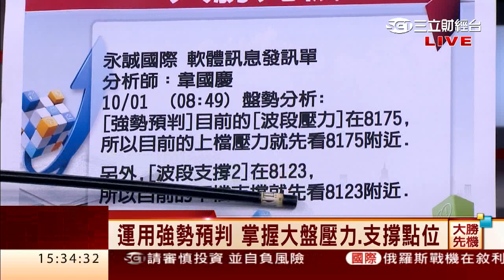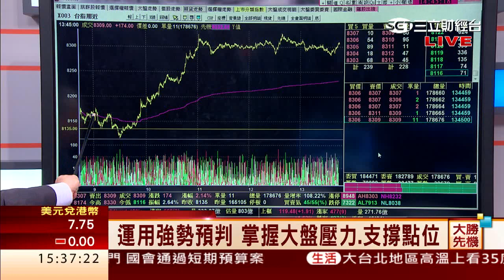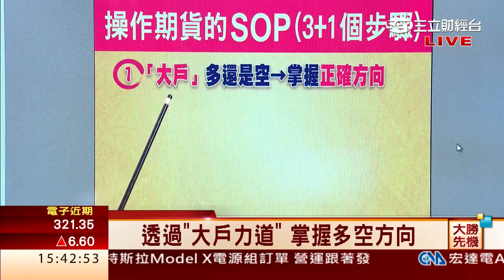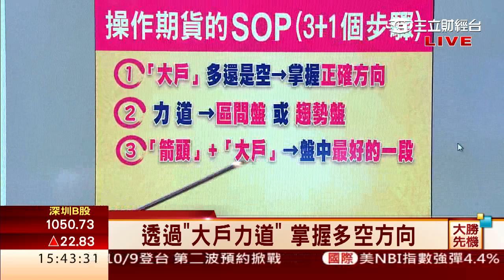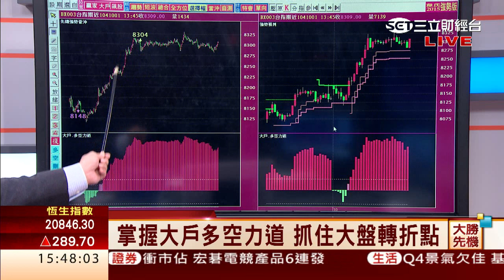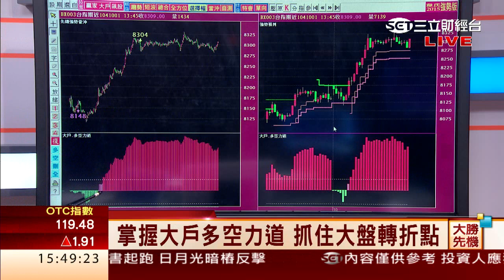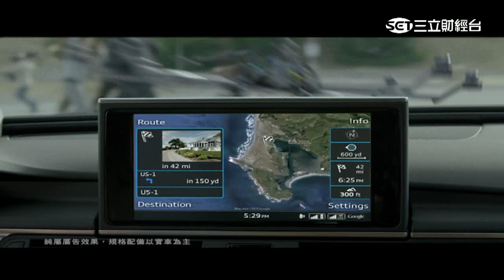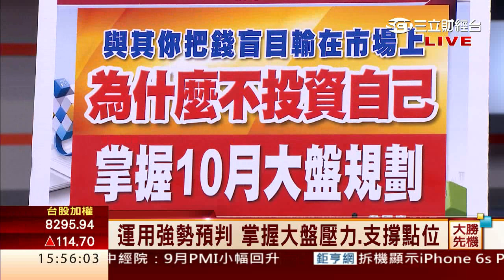韋國慶-1001 台指期漲174點 收8309點 正13點∣大勝先機∣三立財經台CH88